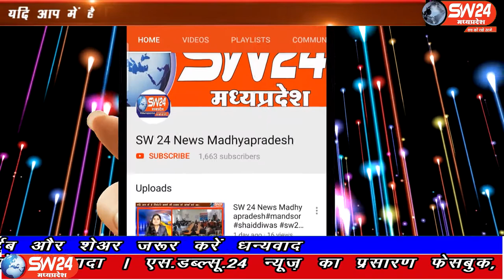SW 24 News Madhyapradesh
प्रधानमंत्री नरेंद्र मोदी की नेतृत्व वाली केंद्र सरकार ने श्रम कानून में सुधार करते हुए तीन ऐतिहासिक विधेयक पारित करवाए हैं। इसको लेकर होषंगाबाद जिले के बनखेड़ी नगर के राम रहीम चैराहे पर भाजपा ने जन जागरण अभियान चलाया।
बनखेड़ी से जगदीश गढ़वाल की रिपोर्ट |